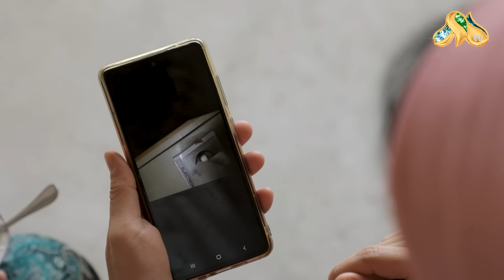Soddaligim-boshim balosi... Iqror, 762 - son